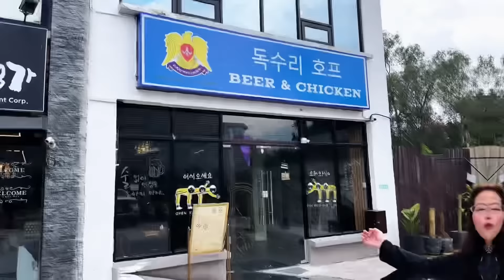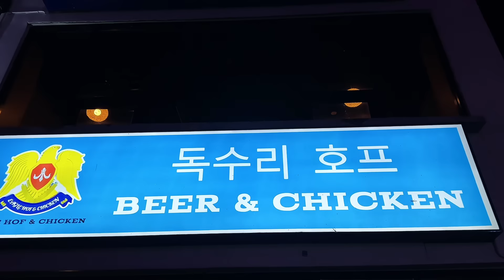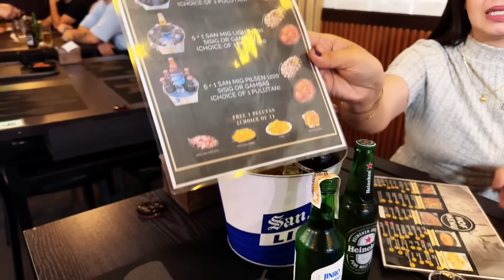Affordable HOTEL ACCOMODATION sa Clark Freeport!Para kang nasa KOREA sa BEER & CHICKEN Restaurant!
Pwede rin ang walk-in swimming sa pool nila🫰😊And never miss the chance na maexperience and AUTHENTIC KOREAN CUISINE sa kanilang BEER and CHICKEN Restaurant❤️

1579 Manuel A. Roxas Hwy, Clark Freeport,
 Mabalacat, 2009 Pampanga